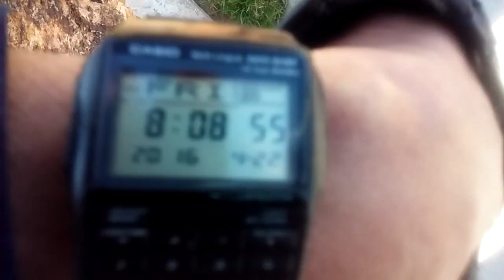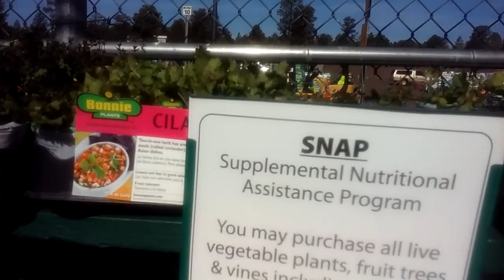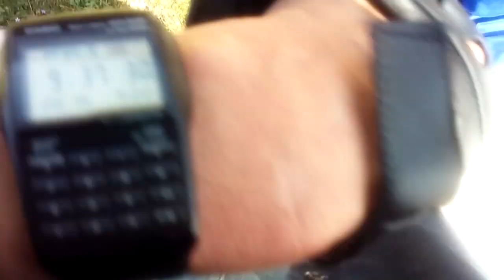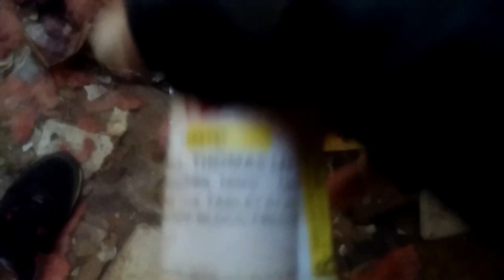0422160808 Earth Day CHEMTRAILS Freddie